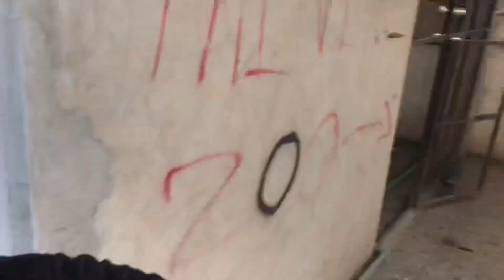Sub birds fly kar gaya 🥺